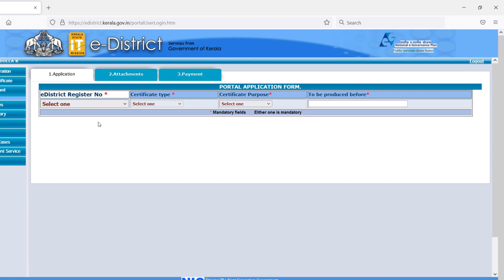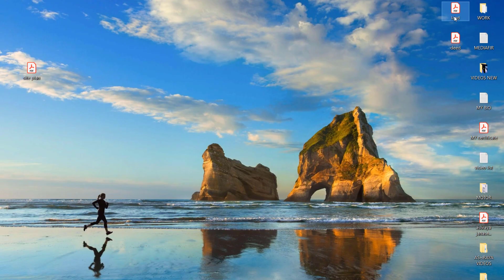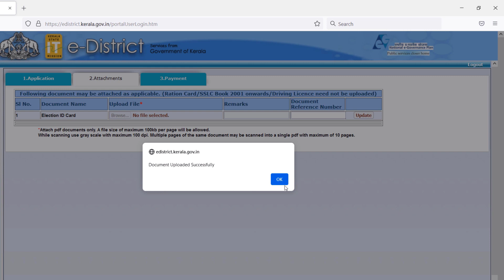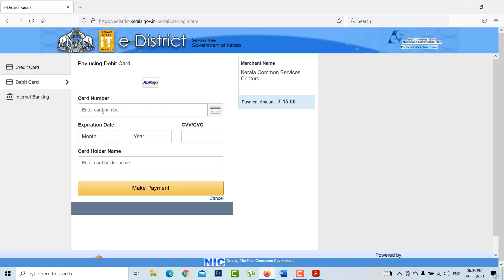HOW TO APPLY FOR LOCATION CERTIFICATE- ലൊക്കേഷന്‍ സര്‍ട്ടിഫിക്കറ്റ് എങ്ങനെ അപേക്ഷ കൊടുക്കാം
പഞ്ചായത്തും ഇനി മുതല്‍ ഓണ്‍ലൈനില്‍
ഉപകാരപ്രദമായ അനേകം വീഡിയോകള്‍ ഇതാ---
വില്ലേജ് സർട്ടിഫിക്കറ്റുകൾ / അപേക്ഷകൾ
റേഷന്‍ കാര്‍ഡ്  സര്‍വീസ്
പഞ്ചായത്ത് സേവനങ്ങൾ /അപേക്ഷകൾ

ഇലക്ഷൻ ഐഡി കാർഡ് സേവനങ്ങൾ
ആധാർ കാർഡ് സേവനങ്ങൾ / അപേക്ഷകൾ
പാൻ കാർഡ് കാര്യങ്ങൾ
മോട്ടോർ വാഹന വകുപ്പ് സേവനങ്ങൾ
കെ എസ് ഇ ബി സർവീസുകൾ